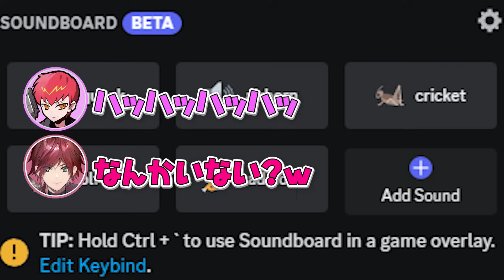【CRカップ】試合開始前に低レベルな心理戦を繰り広げる3敗中のテンパリが面白すぎたｗ【切り抜き だるまいずごっど ローレン エビオ 花芽すみれ 小森めと ぽぽがち ヴァロラント 10月のパーリナイ】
元配信アーカイブ：CRカップ本番day1 テンパリWIN ※3分遅延

0:00 今回の見どころだヨ
0:30 ローレンとは日常会話をあんまりしたくない花芽すみれ
1:26 vs ギャリックFi部 クラッチチーム
5:13 今日もすみめとの名前を間違うぽぽがち
6:35 ダイスが弱すぎる自信満々の花芽すみれ
8:45  vsさらちン家 しすこチーム
14:53 Cptチームと心理戦を繰り広げるテンパリ
21:20  vs GO!モンgaming Cptチーム
26:39 だるま「コードネームが悪い」
28:10 「キモい」と言われたいだるまとぽぽがち
30:32 だると見るCRカップ景品コーナー

【使用素材】
◆いらすとや